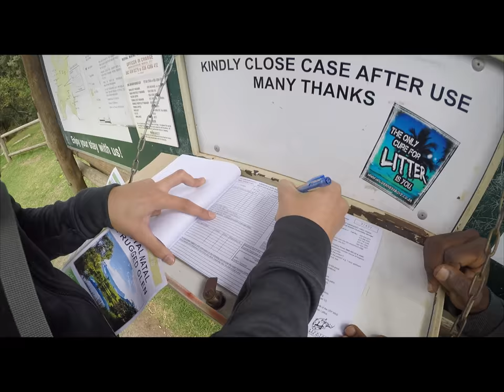Drakensberge Trail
Hiking through Drakensberge to visit Amphitheater